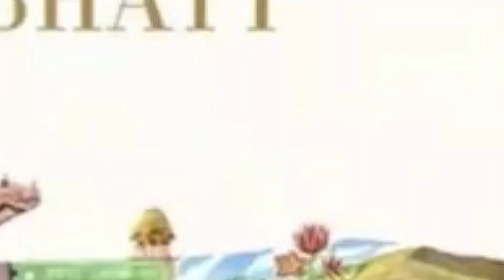Katrina Kaif No Makeup Look | Katrina Denim Avatar At Airport | Katrina Kaif Gossip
Katrina Kaif's No Makeup look with all Denim Avatar at Airport. She wore a white t-shirt and blue denim pants with a denim jacket. She opted for a no make up look with hair tied into a pony and sun glasses. Katrina will be next seen in Kartik Aaryan starrer 'Chandu Champion' film.